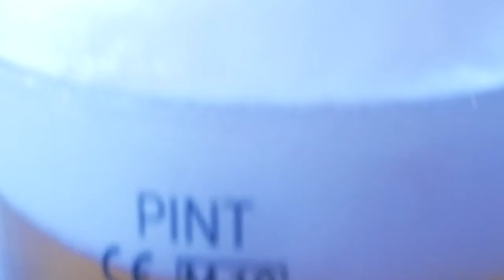This Is England... Well some of it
Just some bits and bobs from my daily life